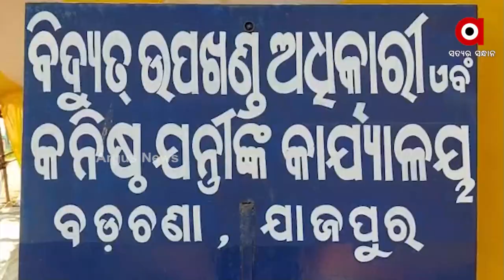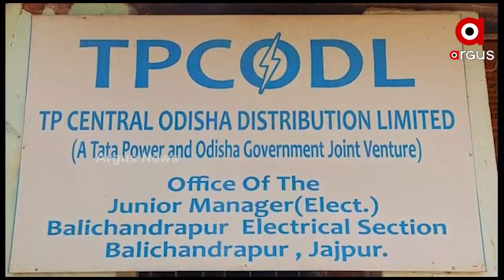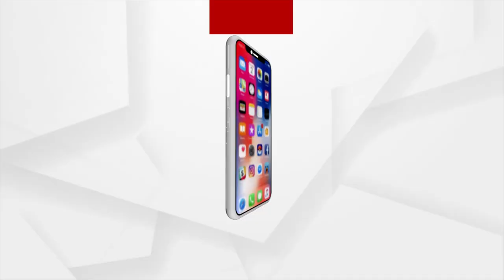Villagers in Badachana Suffer without Electricity in Jajpur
Villagers in Badachana Suffer without Electricity in Jajpur, Despite repeated requests they are not being provided power connection by electricity Department.